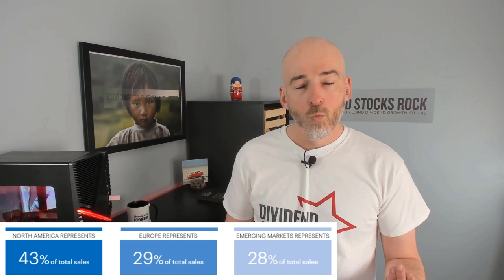I Just Bought This Amazing Canadian Dividend Growth Stock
Attend the May 18th Webinar
In the comments: Did you know about CCL Industries? Which overlooked companies would you like me to cover?

Mixing tapes and technology? That's currently one of the best ideas on the Canadian market! Let's talk about my latest addition: CCL Industries (CCL.B.TO). I'll cover its dividend triangle, business model and what it can bring to one's portfolio.

This video is part of the "My Dividend Growth Portfolio" series, in which I'll show you how to create a well-balanced portfolio to help you reach your goals. As you might know, I've doubled my portfolio's total return in only 4 years.